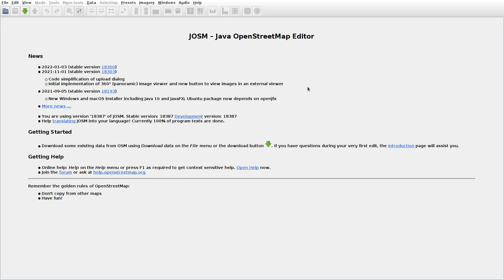JOSMrec1033 2022 03 08